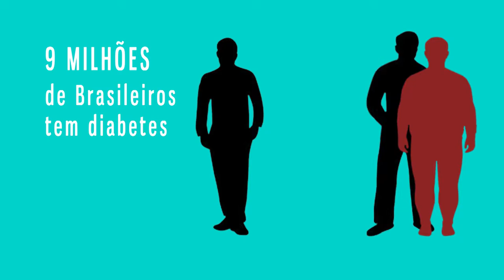Marcio Camargo - Bebidas Diet em Eventos